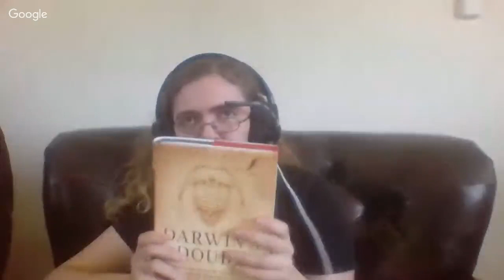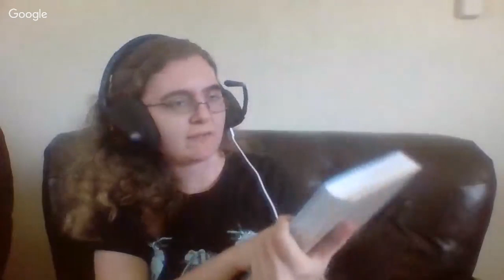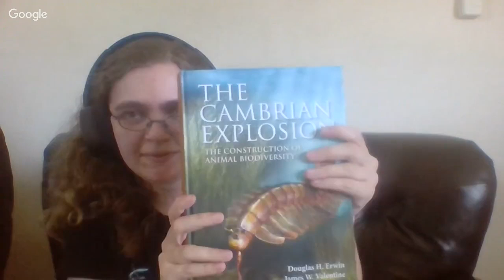Talking with Insects Are Cool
"Origin and Evolution of Insect Wings and Their Relation to Metamorphosis, as Documented by the Fossil Record"